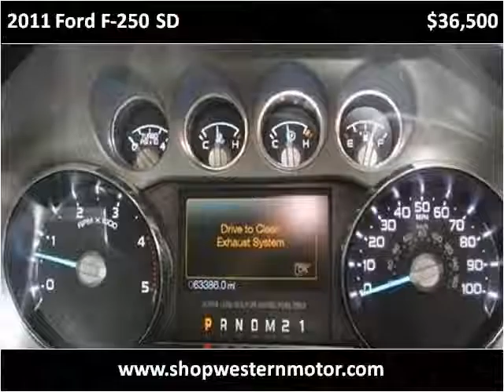2011 Ford F-250 SD Used Cars Garden City KS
This 2011 Ford F-250 SD is available from Western Motor Buick / GMC .